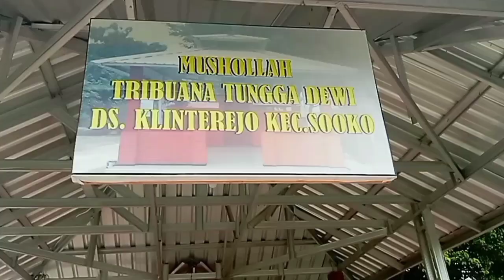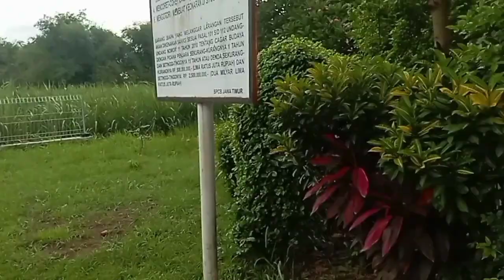Ratu Tribuana Tungga Dewi Raja Ke Tiga Mojopahit Ternyata Yang Tercantik !! Situsnya Di exawasi